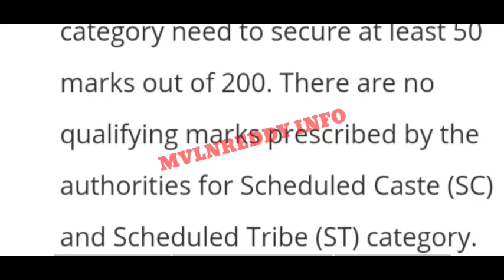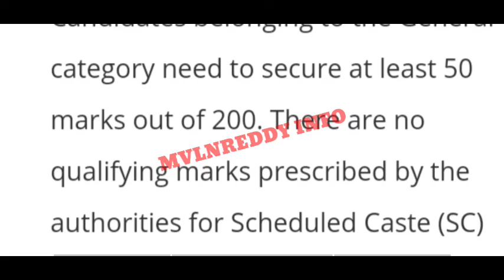AP ICET 2021 Qualifying Marks..?//Eligibility for ICET 2021 Counselling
AP ICET 2020 cutoff marks vs Ranks and Top Colleges For MBA and MCA in AP in Telugu